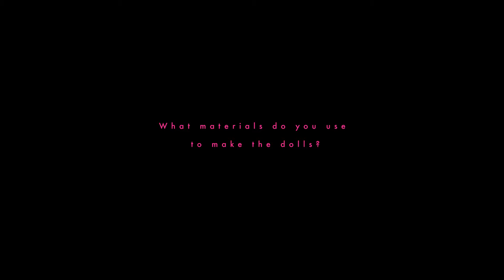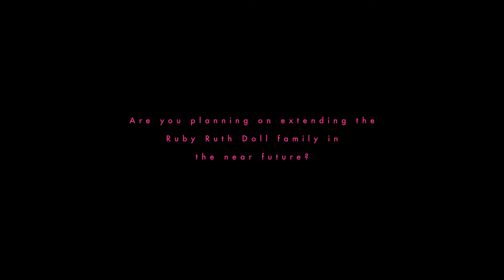What is RUBY RUTH DOLLS? And The Million Dollar Tree Project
Ruby Ruth Dolls - and the Million Dollar Tree Project (2020)

As part of my final year module; Professional Audiovisual Practice, I edited an interview with Jenny Mustill the founder of Ruby Ruth Dolls.
Ruby Ruth Dolls are a bespoke, handmade, doll collection based in Brighton, UK.
The dolls are very recognisable with their unique button eyes made from bright, vibrant and often recycled materials.
Each Doll also has a unique story and for that reason they to appeal to both children and adults alike.
In this interview we learn all about the recent expansion of the brand and their collaboration with The Million Dollar Tree Project to help the brand remain as eco conscious as possible.